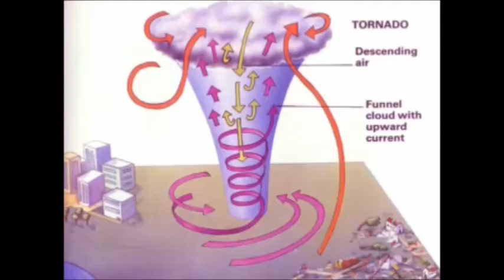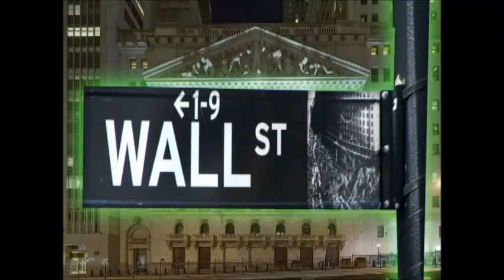John Mellencamp - Rain on the Scarecrow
John Cougar Mellencamp -  Rain on the Scarecrow